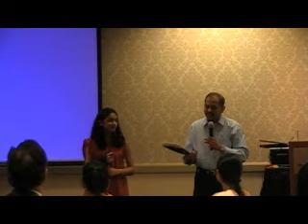AIA-WI Chapter honors its 2008 graduates and awardees-Clip2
The Association of Indians in
America -WI Chapter honored its 2008 graduates and lifetime service awardees on march 30, 2008 at Sheraton Hotel in Madison, Wisconsin.